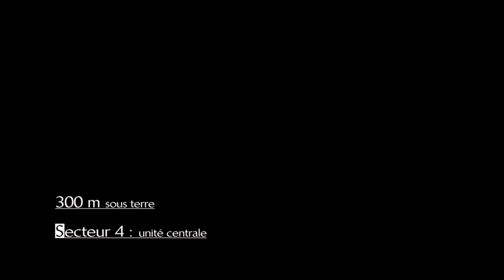Les vérités de Renya ! #31- 13 Sentinels Aegis Rim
Suivez avec moi, le destin de 13 personnes dans leur lutte contre les menaces des Kaijus!

Si vous aimez les mécha, le japon, les Kaijus, manger, les boucles temporelles alors vous allez l'adorer !
Sans oublier la direction artistique toujours aussi marquée et éblouissante !

0:00 Renya Gouto: Clone
20:58 Renya Gouto: Hypocrisie
27:45 Renya Gouto: CQFD